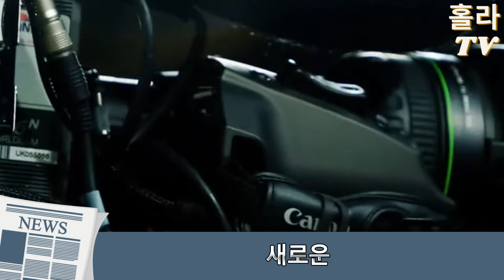매디슨 만행에 손흥민 부친 눈물 펑펑; "그 순간 감정을 주체할 수 없었다"; 매디슨 손흥민 건드리며 큰 화 자초; 손흥민 토트넘 작별 전 유출 영상